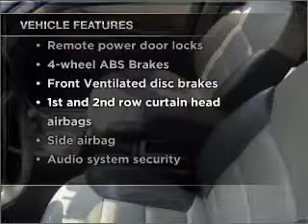2003 Audi allroad quattro - Newark NJ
Year: 2003
Make: Audi
Model: allroad quattro
Trim: 2.7T quattro
Engine: 2.7 liter 6 cylinder 30 valve
Transmission: Automatic
Color: Black
Mileage: 122835
Address:
353 Mulberry St